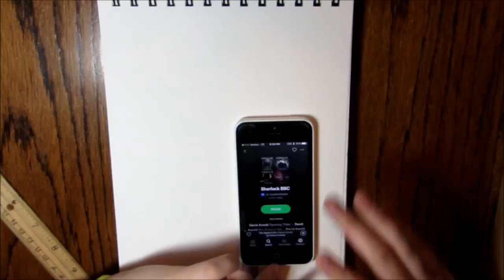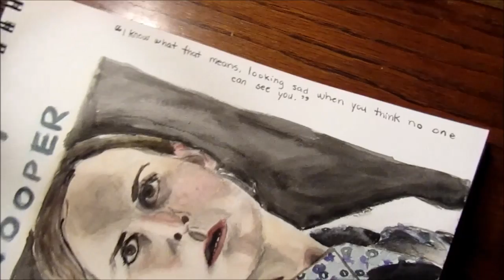Molly Hooper Painting [Time Lapse]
Oh, Molly. Dear thing.